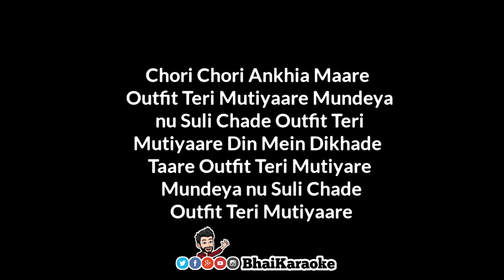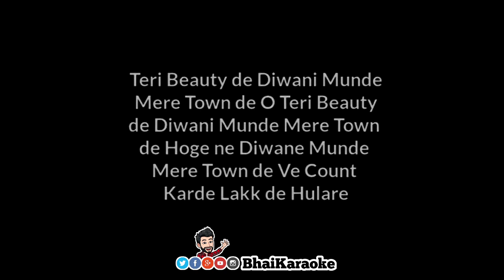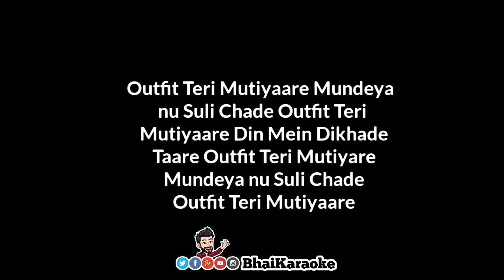Outfit Karaoke | Guru Randhawa |Ujda Chaman | Sunny Singh | Maanvi Gagroo | Aditya Dev | BhaiKaraoke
Original credits
Lyrics - Guru Randhawa, Ikka
I will take immediate action on it.
♥️Keep Loving
📈Keep Supporting